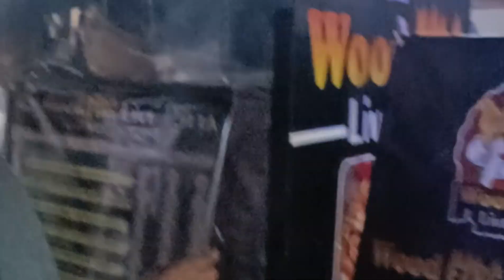কি করলাম ঈদের দিন।। bells park Barishal@tunnur1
আসসালামুয়ালাইকুম। আশা করি সবাই ভালো আছেন। ঈদের সন্ধ্যার পর বের হয়েছি ঘুরতে বরিশাল শহরের বেলস পার্কে।সেটা নিয়েই ভিডিও। ভিডিওটা দেখে ভালো লাগলে লাইক কমেন্ট শেয়ার করবেন। আল্লাহাফেজ।